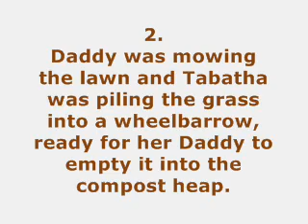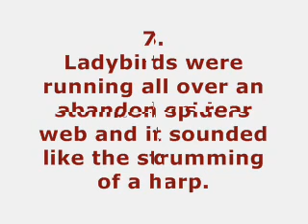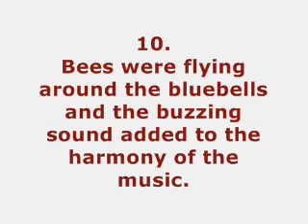TABATHA'S GARDEN ORCHESTRA.wmv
Amgel Baby decided to do an insect story when a grasshopper jumped onto her.